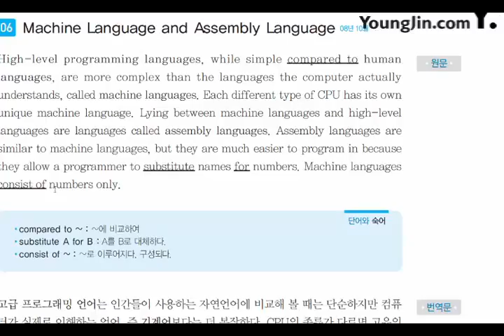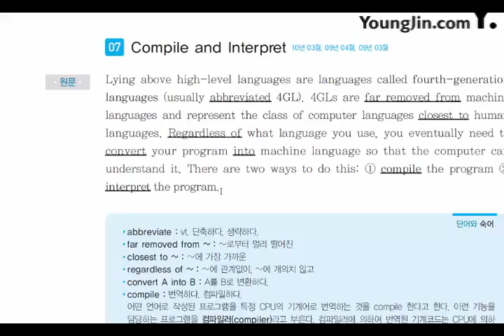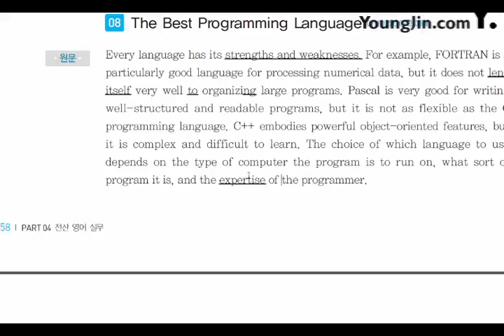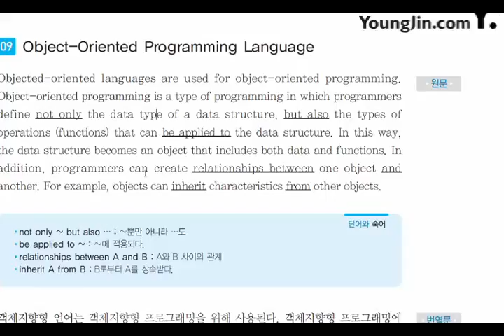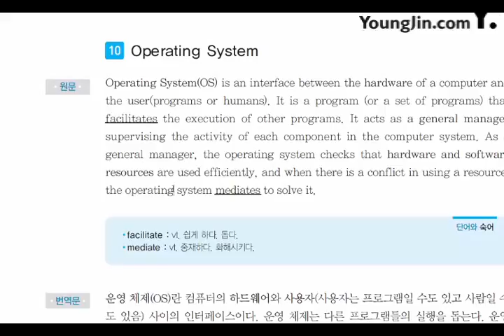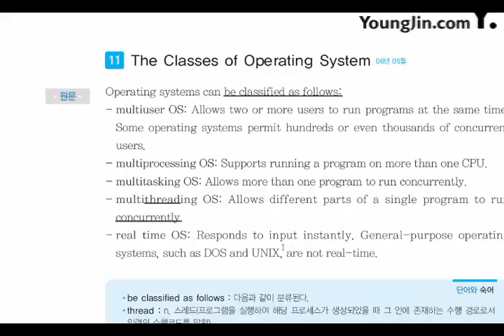[2017] 전산 영어 실무_Software and Database(2)